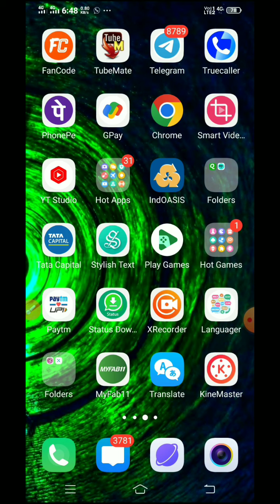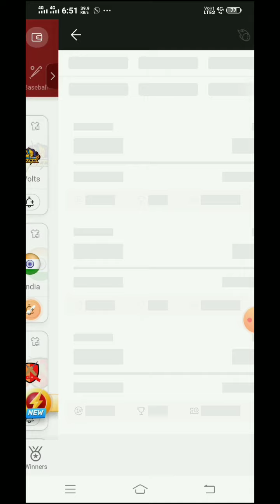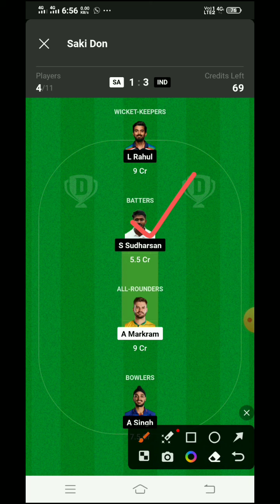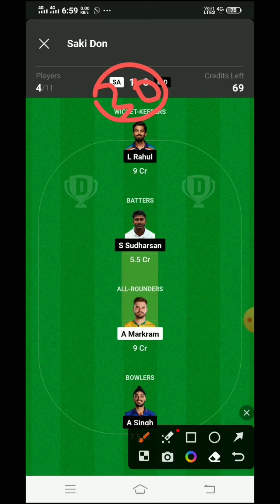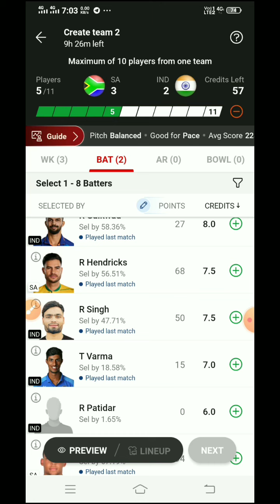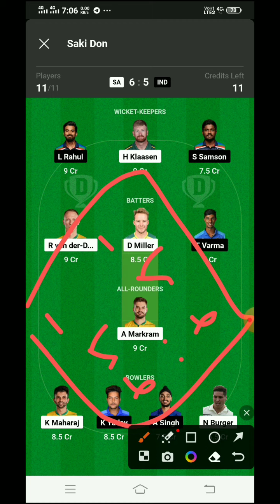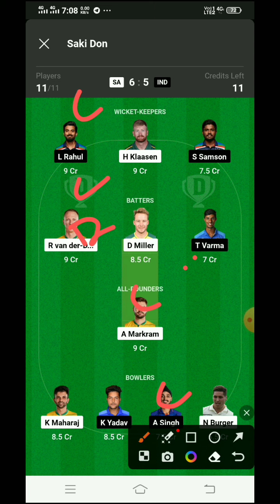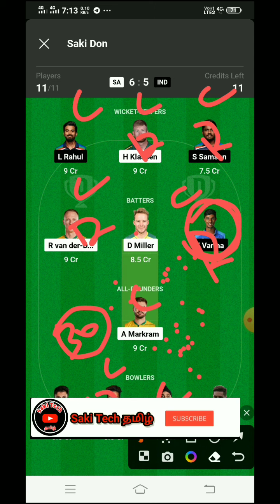SA Vs IND 3rd ODI match prediction tamil